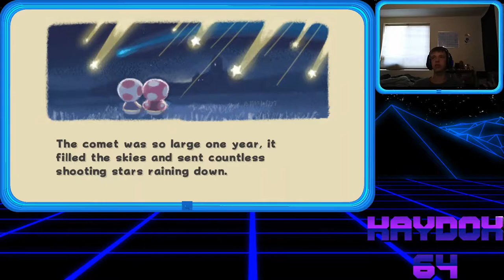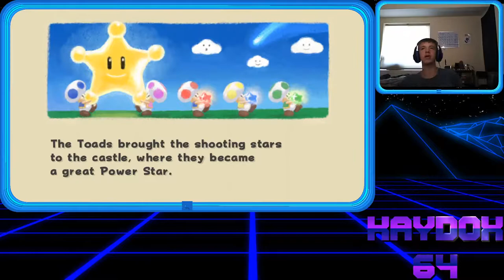Super Mario Galaxy 100% 4K playthrew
Super Mario Galaxy 100% 4K playthrew, should be a BLAST (get it, cuz you blast into space?)